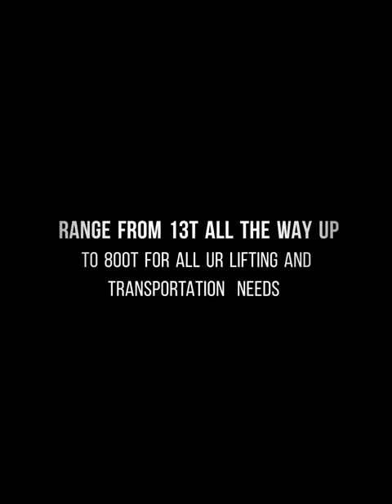East cork crane hire